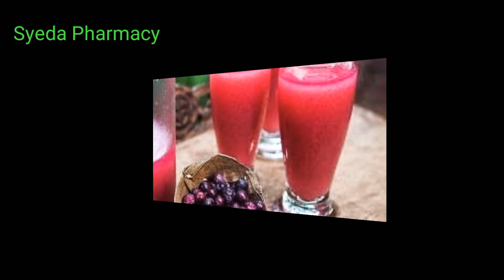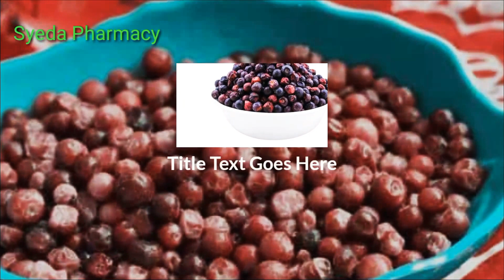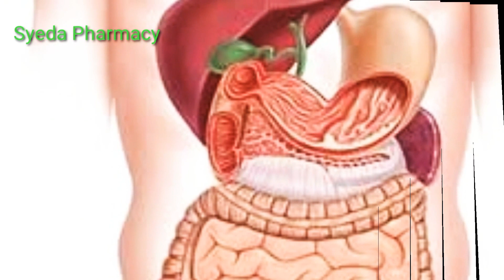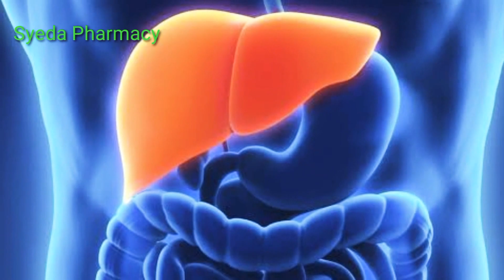Falsa ka juice peeny ke Fayde|Falsa juice benefits|Syeda Pharmacy